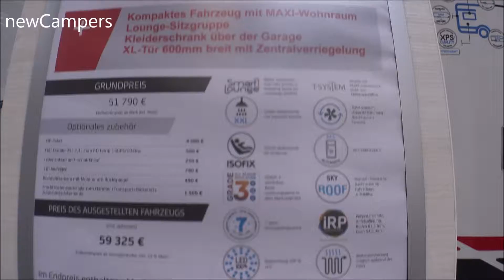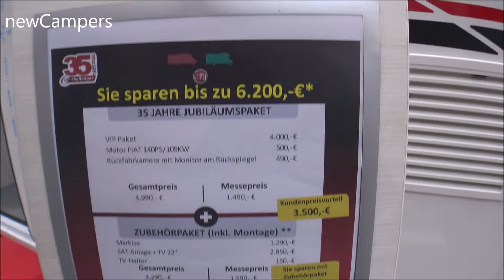The 2020 Challenger 250 camper